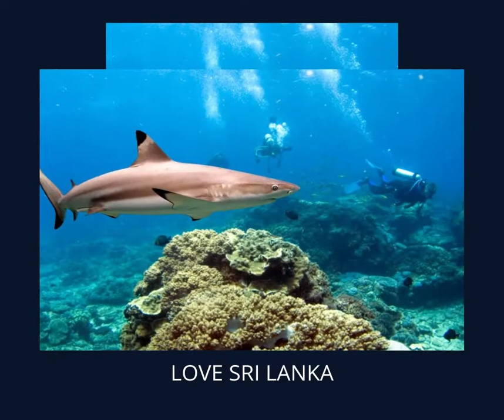TRINCOMALEE - SRI LANKA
Trincomalee is a port city on the northeast coast of Sri Lanka. Set on a peninsula, Fort Frederick was built by the Portuguese in the 17th century. Within its grounds, the grand Koneswaram Temple stands on Swami Rock cliff, a popular vantage point for blue-whale watching. The holy complex contains ornate shrines and a massive statue of Shiva. Nearby Gokanna Temple has panoramic views over the city and the coastline.